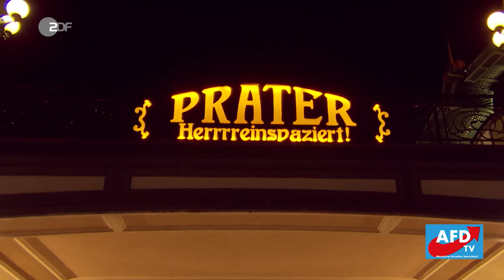Undercover-Reporter Fabian Köster bei der FPÖ | heute-show vom 04.10.2019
Fabian Köster als Reporter für „AfD TV“ in Wien. Da, wo die FPÖ abgekackt ist.